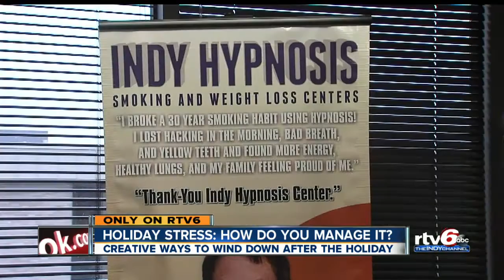Holiday Stress: How do you manage it?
Creative ways to wind down after the holiday